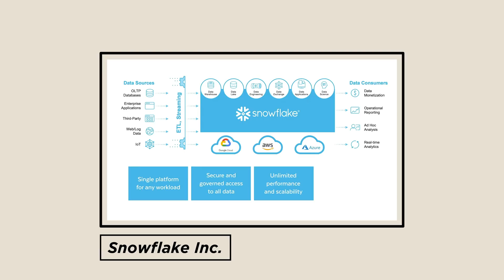Why Is Data Engineering So HOT Right Now?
Data engineering is now growing faster than data science. I got to thinking, what does this mean for the data domain as a whole. Is this a good thing? Why is it happening now?

For the most part, data engineering is upstream from data science. The work that they do building data warehouses and data pipelines allows data analysts, data scientists, and ml engineers to build models and create insights from data. Why is this domain, that should precede data science, growing in popularity AFTER data science did?

For better or for worse, the world doesn’t always work linearly. Data science became sexy because many of the top technology companies were making gobs of money with it. Non-Tech companies saw the value that data science and machine learning was providing and they soon followed suit.

Unfortunately for many of these companies following the trend, they didn’t have the data infrastructure to properly leverage data scientists.

I believe the massive uptick in data engineering’s popularity comes from many less technical companies realizing that they made a massive mistake. They needed to hire people to fix their data before hiring all these data scientists.

0:00 Intro
0:35 Infatuation with Data Science
1:39 Top Tech Companies vs Everyone Else
2:25 The Big (Data) Mistake
3:12 Is this a Good Thing?
4:10 Why Now?
5:22 Should YOU Become a Data Engineer?
6:45 HILARIOUS Data Engineering Joke